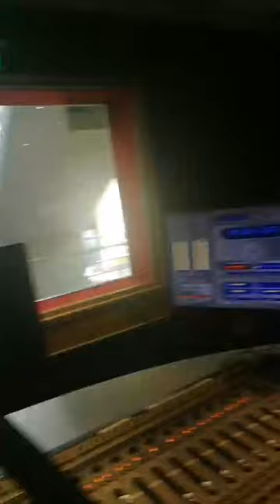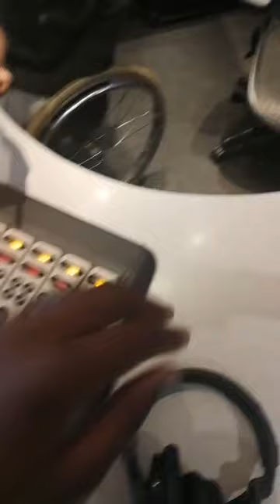LigwalagwalaFM TfokomalaNami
Hlengiwe Sindane.